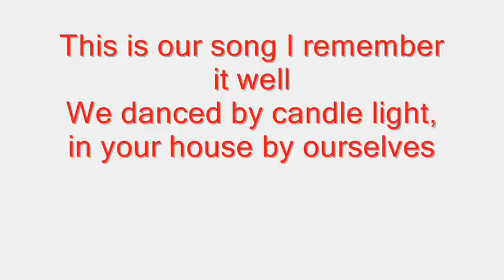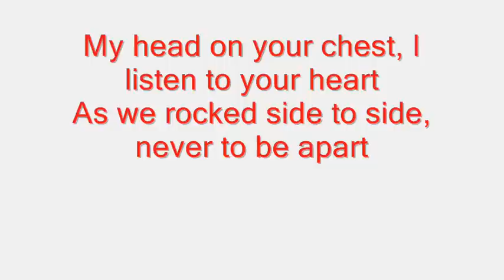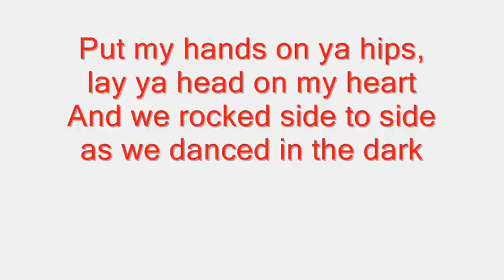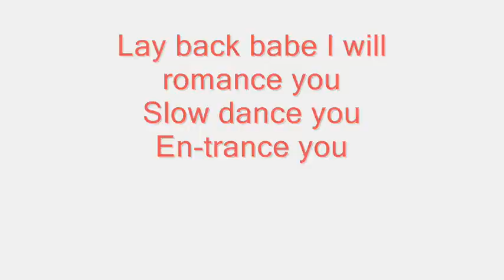Cutest Love Duet (Lyrics On Screen)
Frostmatic- Our Song (Feat. Andrea An)

I LOVE TO READ YOUR COMMENTS SO DROP ONE BELOW

Kind of an older song i was holding on to and decided to release, i think the song is great and is a short cute little story.
It would be better if it was longer lol but this is what I have

The Bandcamp version also has a surprise for those who download